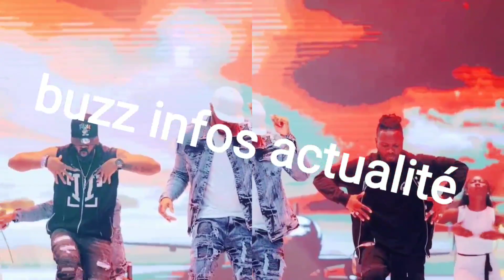saifon balde tap fort encore quel génie